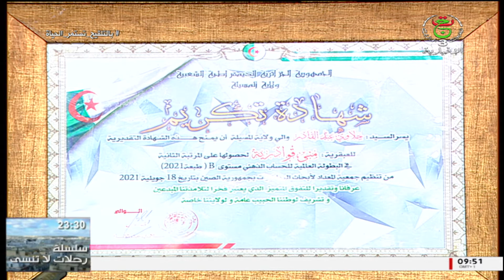هذا الصباح - منى قوادرية / الفائزة بالمركز الثاني ببطولة العالم للحساب الذهني